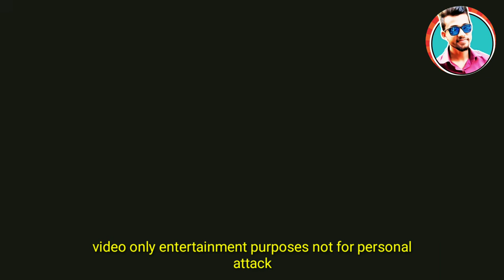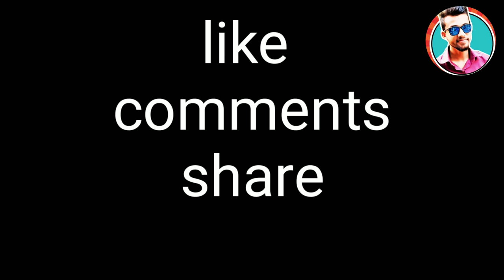Partha Chatterjee News | Subhra ghorui News | Partha Chatterjee And Arpita Mukherjee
partha chatterjee latest news
partha chatterjee new
subhra ghorui on partha chatterjee
partha chatterjee shoe case
shoe on partha
partha chatterjee esi joka
arpita mukherjee partha chatterjee news
monalisa das kaji nazrul university
monalisa das proffesor
partha chatterjee news
partha chatterjee arrested
arpita mukherjee model
monalisa das partha chatterjee instagram
arpita mukhopadhyay dance
arpita mukherjee tmc
arpita mukhopadhyay
arpita mukherjee viral video
arpita mukhopadhyay reels
Arpita mukherjee reels
partha chatterjee cbi
partha chatterjee roast
patha chatterjee arpita mukhopadhyay
partha chatterjee arrested
partha chatterjee arpita mukherjee relationship
arpita mukherjee dance
arpita mukherjee model
monalisa das partha chatterjee
arpita mukhopadhyay model
partha chatterjee monalisa das
arpita mukhopadhyay
arpita mukherjee Instagram
arpita mukherjee partha chatterjee instagram video
arpita mukhopadhyay
arpita mukherjee partha chatterjee relationship
ahana chakraborty partha chatterjee
doctor ahana chakraborty
monalisa das partha
arpita mukherjee partha
arpita mukherjee model
arpita mukherjee dance
arpita mukherjee viral